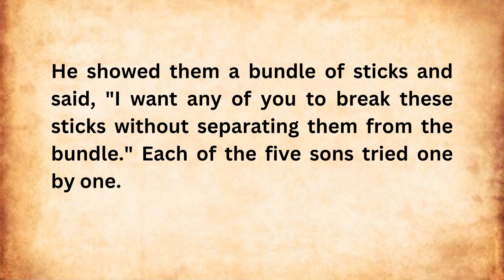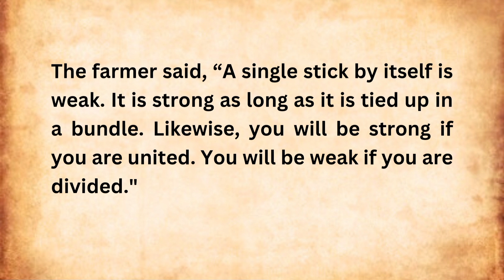Moral Stories|| Unity is Strength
bedtime stories
MORAL Stories